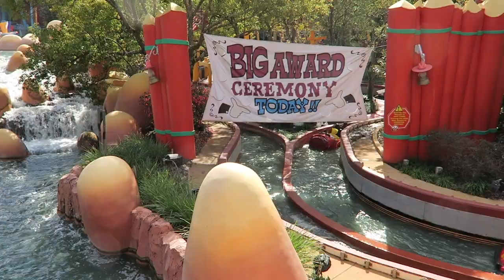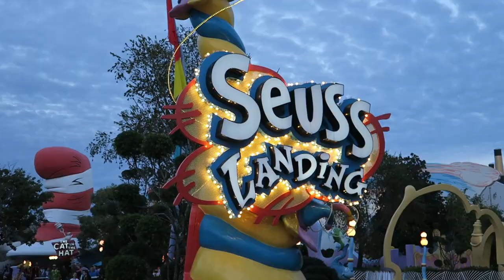Islands of Adventure Off-Ride Footage (2020) | Best Theme Park in Orlando | Non-Copyright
Universal's Islands of Adventure is one of the best amusement parks in the world.  This theme park has several incredible roller coasters, dark rides, and water rides.  And this park is the reason I visit the Universal Studios Orlando resort.

0:00- Park Entrance/Port of Entry (Day)
0:18- Incredible Hulk Coaster
1:24- Harry Potter Forbidden Journey & Flight of the Hippogriff
1:44- Hogwarts Express
1:54- Hagrid's Magical Creatures Motorbike Adventure (Day)
2:56- Jurassic Park
3:08- Pteranodon Flyers
3:26- Jurassic Park River Adventure
3:34- Dudley Do-Right's Ripsaw Falls
4:06- Popeye & Bluto's Bilge-Rat Barges
4:13- Mythos & Poseidon's Fury (Day)
4:37- Lost Continent Fountain
4:43- Seuss Landing
5:16- Lighthouse
5:26- Skyline (Night)
5:46- Poseidon's Fury (Night)
5:57- Nighttime Lights at Hogwarts Castle
6:39- Hogsmeade/Wizarding World of Harry Potter (Night)
6:56- Hagrid's Magical Creatures Motorbike Adventure (Night)
7:12- Park Entrance/Port of Entry (Night)